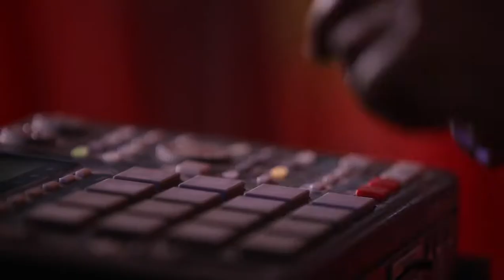AVG Carol Singing Competition 2019.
Carol singing competition did for Maruti Suzuki dealership at Kanjirappally, Kottayam. There were around 15 teams participated and the turnout was excellent.